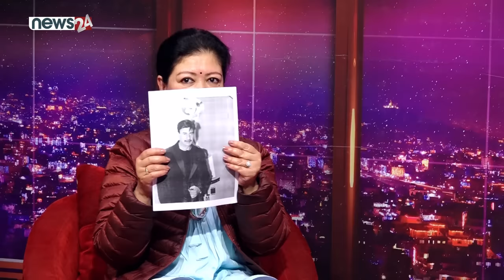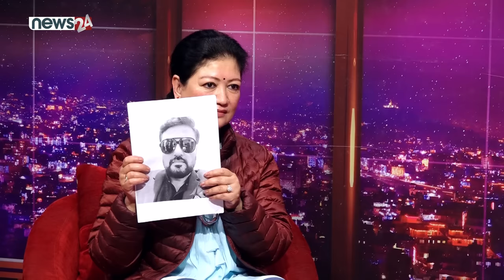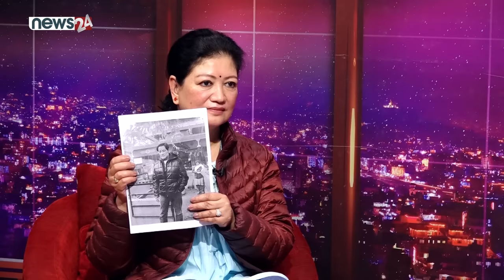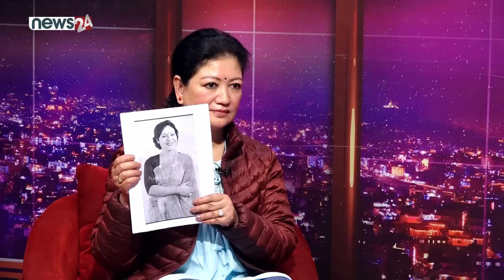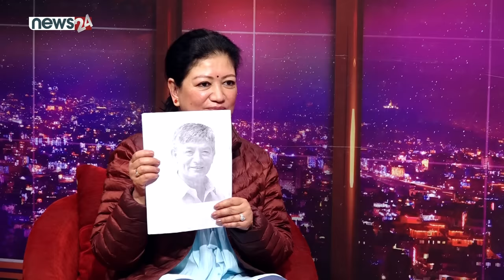विवाहित कृष्णसँग अविवाहित शर्मीलाको प्रेमले सिर्जना गरेको धर्मसंकट ! I Sharmila Malla I E- TALK I